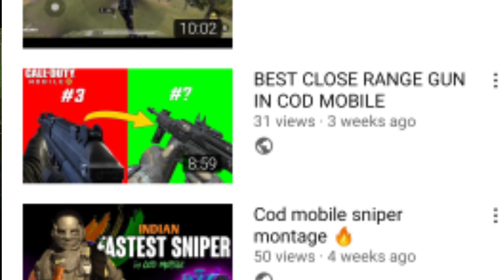How to reach Legendary in COD Mobile Multiplayer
This video is about how you can reach legendary in cod mobile multiplayer mode. If you play ranked match without team then it's very difficult to reach legendary but still I give you some important tips from my experience that will definitely help you very much.

cod mobile
how to rank up fast in cod mobile
how to push rank in cod mobile
how to reach legendary in 5 days in cod mobile
How to reach legendary in just 3 days in cod mobile
Fastest way to rank up in cod mobile
how to reach legendary fast in season 10 of cod mobile